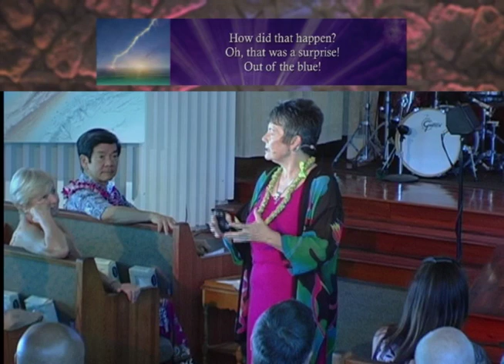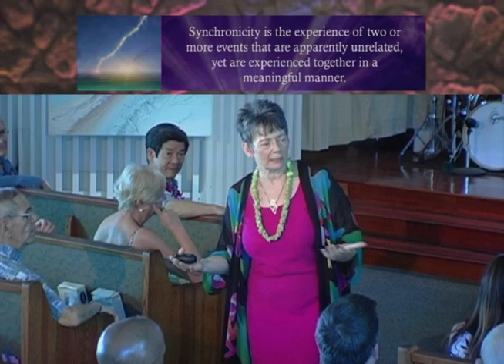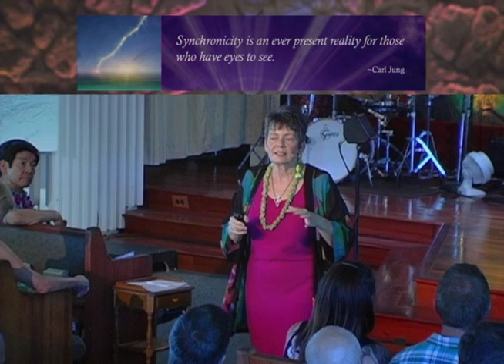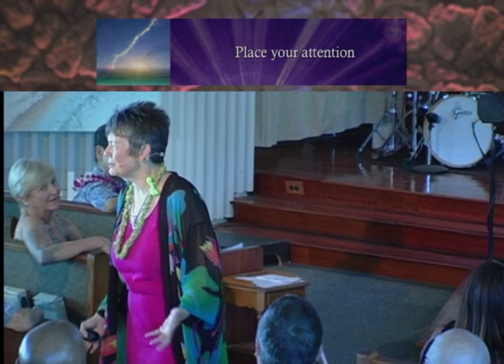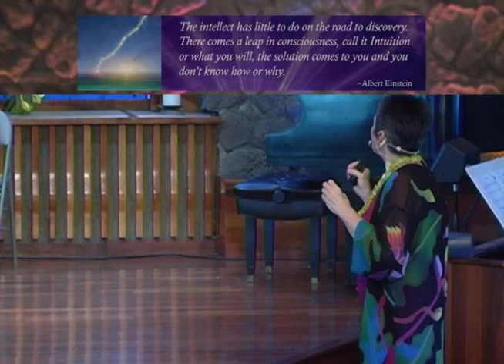Out of the Blue, Margie Hyatt LUT (9-9-12)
Margie Hyatt demonstrates how we can experience God in the unexpected and synchronistic events of our lives. She shows us how we can prepare ourselves to notice these occurrences of miracles, and offers three specific steps to harness this awareness and transform our lives.